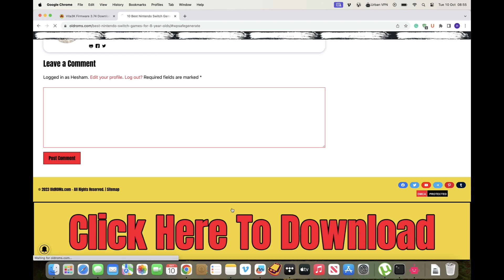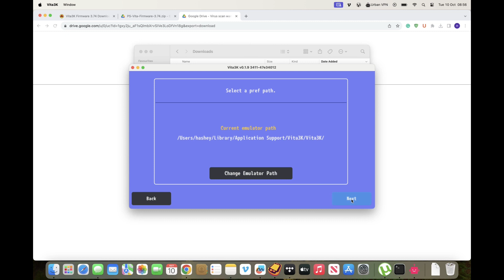Vita3K Firmware 3.74 Download & Installation Guide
to get all download links.

About: @old-roms is a YouTube Channel and a Where You Will Find ROMs/ISOs Games, Emulators, Articles, Tutorials, Tips, Tricks, Cheats, Hacks, Glitches and More.